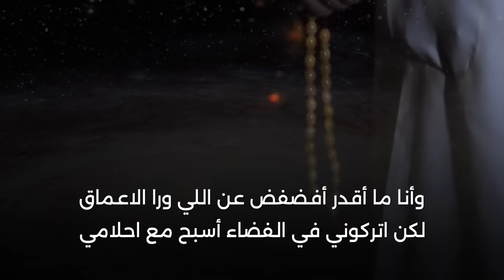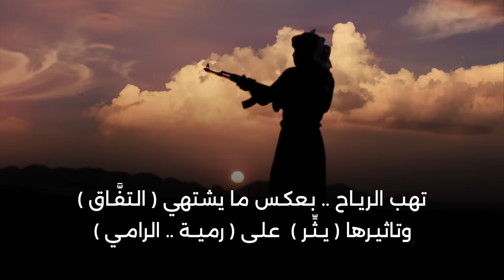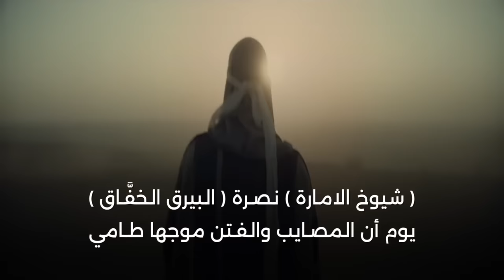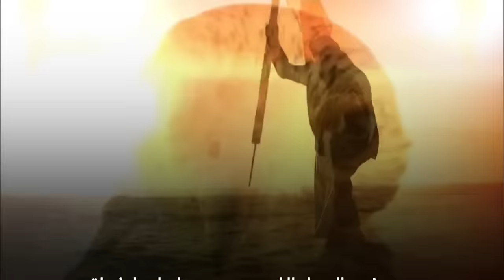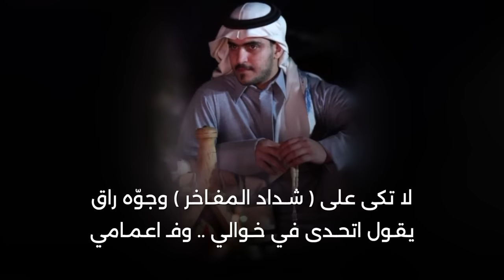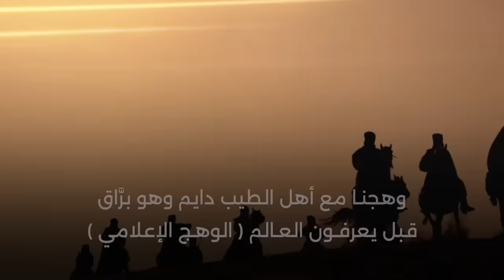وعود الحرار | كلمات حزمي بن سعد | أداء خالد ال بريك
قناة الشاعر حزمي بن سعد الرسمية .
حساباته فـ قنوات التواصل الإجتماعي
سناب شات